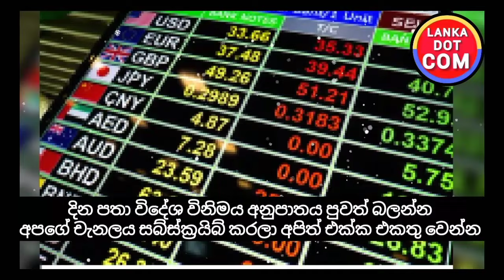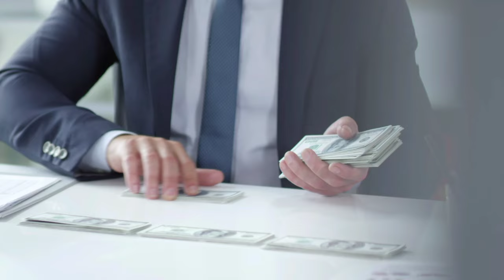🔴 රුපියල අද ශක්තිමත් වෙයි |today kuwait dinar USA finance USD Selling exchange rate kuwait currency